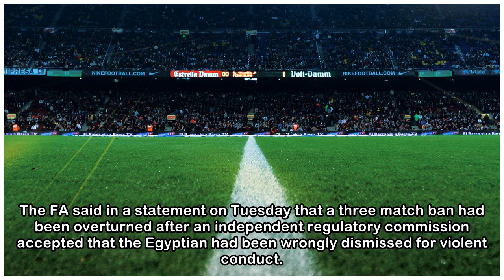Arsenal win appeal against Elneny red card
The FA said in a statement on Tuesday that a three match ban had been overturned after an independent regulatory commission accepted that the Egyptian had been wrongly dismissed for violent conduct. A...